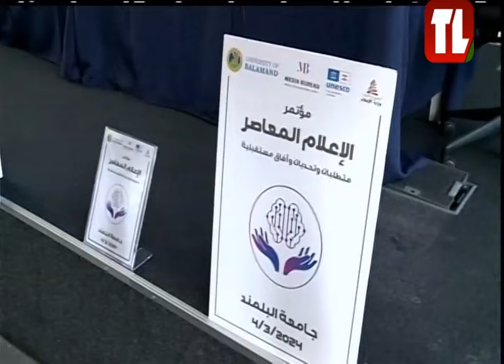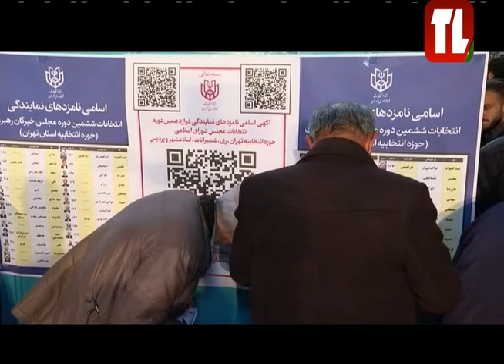نشرة الأخبار - 04/03/2024